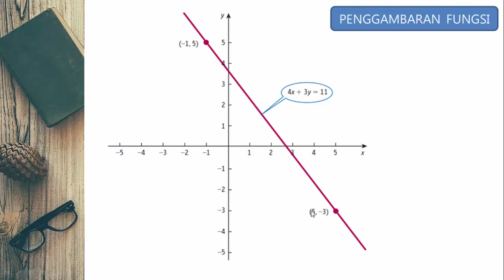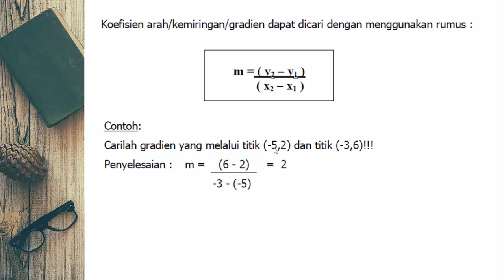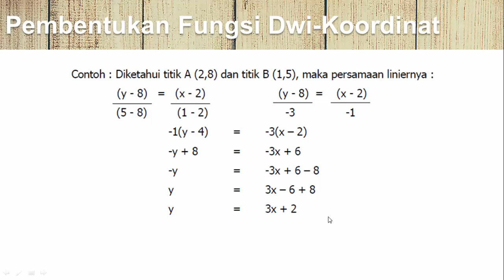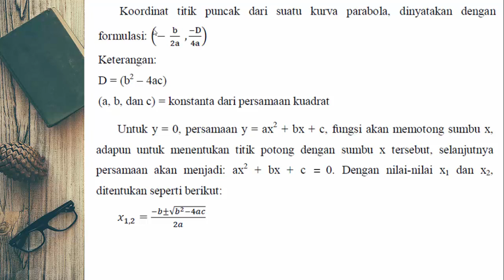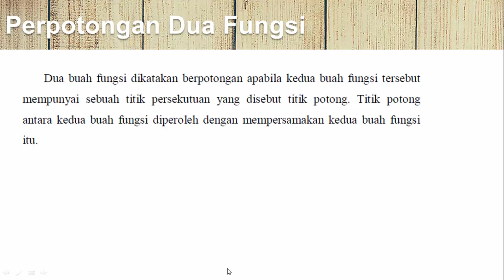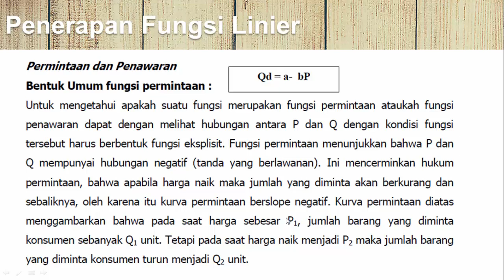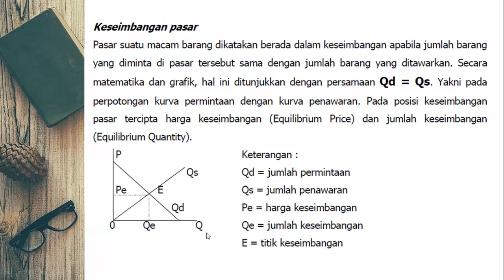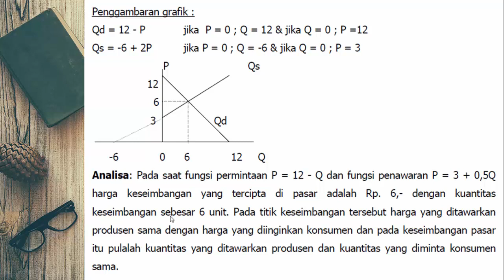Matematika Ekonomi dan Bisnis - Fungsi dan Terapannya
Materi tentang penerapan fungsi dalam matematika ekonomi dan bisnis (fungsi kuadrat)